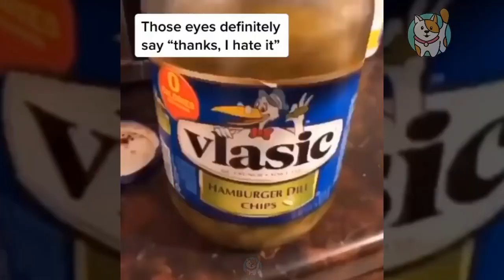OMG So Cute ♥ Funniest Cat Videos In The World 1